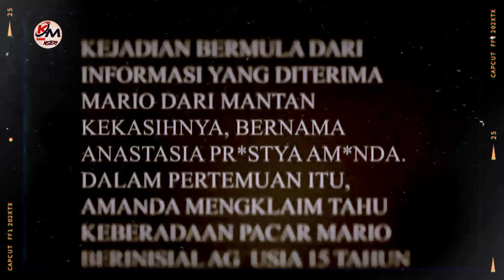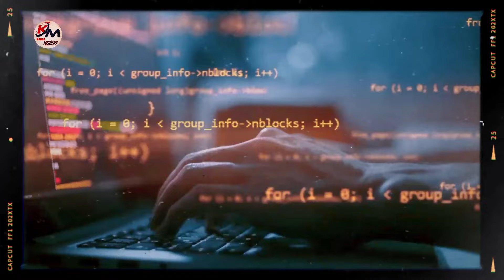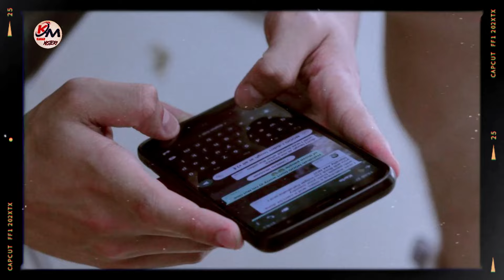KISAH TRAGIS !! Open BO Berakhir M4ut, Pria Birahi Kurang Wik Wik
Yuk langsung disimak saja...
Hari ini, kita akan kembali mebahas, kejadian kejadian mengerikan, kisah nyata yang terjadi di mukabumi ini.
Dan pada kesempatan kali ini abah akan menceritakan kasus pembunuhan yang terjadi di jambi.
Tepatnya di sebuah kamar kost nomor 13.
Pembunuhan ini sangat cepat,sehingga tidak ada satu pun saksi termasuk penghuni kamar kost lainnya.
Bagaimana kronologi kisah ini hingga polisi berhasil mengungkap kasus tersebut.
jbstory,jbstory kisah nyata,kisah nyata jbstory,cerita kisah nyata,kisah nyata viral,berita viral, kamar misteri,